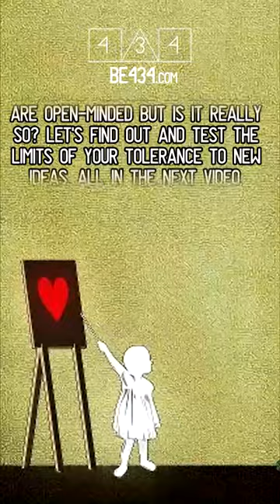Your mind is like a parachute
Similarly to a parachute, your mind is only useful when it's open. But unlike a parachute once it opens it grows and it never goes back to the same size. Once it becomes big enough it can hold and comprehend the truth about this life. Our world is made of two types of people: the open-minded and the ignorant. The smart ones push the world forward and keep it safe and free, the narrow-minded sustain and support the existence of the matrix by celebrating and worshipping mediocracy. The closed-minded ones are in majority and always in violent opposition to the open-minded as new ideas to them equals using their inflexible brains and for them, it's a painful process. Any new concept will only be accepted when it's exactly like one of the old ones. Which group you belong to will often decide about your ability to survive here. We all like to think we are open-minded but is it really so? Let's find out and test the limits of your tolerance to new ideas. All in the next video.